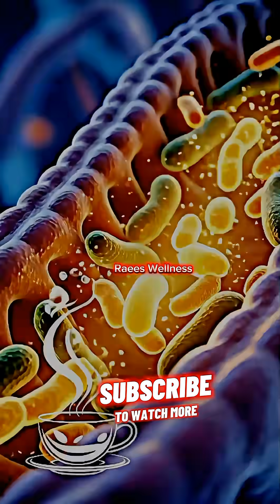“STOP! Watch This Before Your Next Cup of Tea!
Tea lovers, this video is going to blow your mind! ☕🔥
In this cinematic 3D medical breakdown, you’ll see exactly what happens inside your body the moment tea enters your mouth — from the stomach reaction to nutrient absorption, brain activation, gut balance, energy boost, and even hidden side effects no one talks about.

This video is designed to show the real-time internal effects of tea on your brain, heart, lungs, stomach, and intestines using ultra-realistic anatomy visuals.
If you drink tea every day, you MUST watch this full breakdown because it reveals both the surprising benefits and the dangerous effects your body experiences instantly.

Stay till the end — the information can literally change the way you drink tea forever.